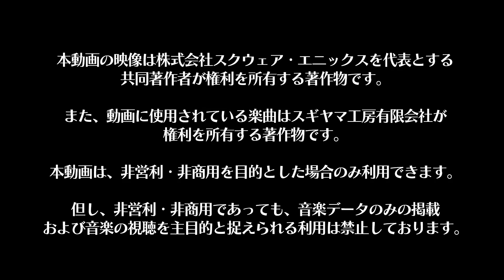『戦え！ドラゴンクエスト スキャンバトラーズ』3弾プロモーション映像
【2017年11月16日（木）3弾稼働開始！】
アミューズメントカードゲーム『戦え！ドラゴンクエスト　スキャンバトラーズ』の3弾プロモーション映像です。

『戦え!ドラゴンクエスト スキャンバトラーズ』３弾では、『ドラゴンクエストⅤ 天空の花嫁』に登場した、魔 界の王ミルドラースがボスとして登場!!ほかにも、邪教の使徒ゲマに挑むスコアアタック「邪教の使徒ゲマ討伐戦!」 や、限定モンスターが登場する「キラーパンサーステージ」も期間限定で遊べるぞ! さらに新バトルシステム「しょ くぎょうボーナス」、「しょくぎょうワザ」も登場! 特設ページをチェックして「戦え!ドラゴンクエスト スキャン バトラーズ」３弾を遊びつくそう!

この動画は株式会社スクウェア・エニックスを代表とする共同著作者が権利を所有する著作物を利用しております。また、動画に使用されている楽曲はスギヤマ工房有限会社が権利を所有する著作物です。権利者の許諾を得ることなく当該動画および楽曲を二次利用することを禁止いたします。